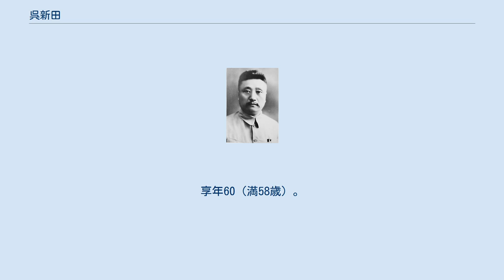呉新田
呉 新田（ご しんでん）は中華民国の軍人。
北京政府、安徽派に属した。
字は豈蓀。
 保定陸軍速成学堂を卒業した後に、北洋第6鎮に任官する。
1913年（民国2年）、陸軍第6師第3混成旅で団長に任命された。
1914年（民国3年）、張敬尭率いる陸軍第7師歩兵第14旅旅長に昇進する。
1918年（民国7年）11月、湖南省で岳陽鎮守使を兼任する。
1920年（民国9年）、張敬尭の後任として第7師師長に昇進した。
 1921年（民国10年）、第7師を率いて陝西省入りし、同年12月に陝南鎮守使を兼任した。
1922年（民国11年）、藩威将軍の位を授かる。
1923年（民国12年）3月、陸軍上将銜の位を授かる。
 1925年（民国14年）5月、執政段祺瑞から陝西督弁に任命されたが、同年8月、督弁の地位は孫岳に移った。
1926年（民国16年）、馮玉祥に敗北して陝西省から駆逐され、天津に逃げ込む。
その後、国民政府により1928年（民国17年）11月に河南省政府委員に任命され、翌年までその地位にあった。
これを最後に政治・軍事からは引退、天津で寓居する。
親日政権から再任用を打診されても応じなかった。
 1945年（民国34年）2月16日、天津で脳溢血により病没。